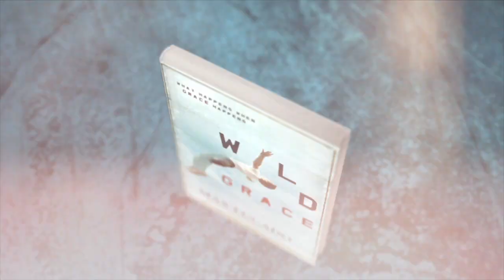Wild Grace Trailer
Bestselling author Max Lucado explains that if teens let God's grace change them, shape them, and strengthen them, their lives will never be the same.

Today's teens are being shaped by the pressures and disappointments of the world. But Max Lucado encourages them to take a close look at what can shape their hearts and their futures from the inside out—God's grace.

As Max explains, "God's grace has a drenching about it. A wildness about it. A whitewater, riptide, turn-you-upside-downness about it. Grace comes after you." Wild Grace gives teens an understanding of how grace can change their lives in powerful ways, even when those lives are messed up, off track, or in trouble. Each chapter describes another miracle that happens when we allow God's grace to work on us and through us:

"Grace is God's decision to change everything. Good-bye, earthly labels. Stupid. Unpopular. Ugly. Failure. No longer. You aren't who they say you are. You are who He says you are. Spiritually alive. Connected to God. Amazing."

Teens will be convinced that God knew what He was doing when He made them and His grace is always there, ready to work wonders that are bigger than anything this world has to offer.